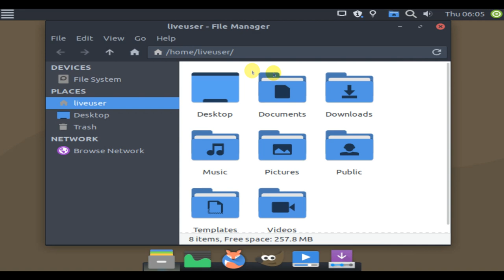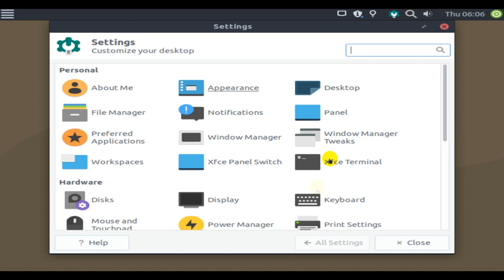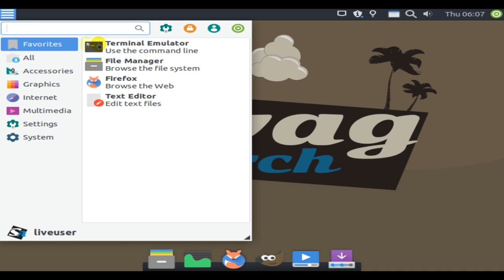SwagArch • 18.08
SwagArch is a GNU/Linux desktop distribution based on Arch Linux. The SwagArch distribution features a live DVD that runs the Xfce desktop and uses the Calamares graphical system installer. SwagArch offers popular FOSS applications pre-installed, including Firefox and the VLC multimedia player.